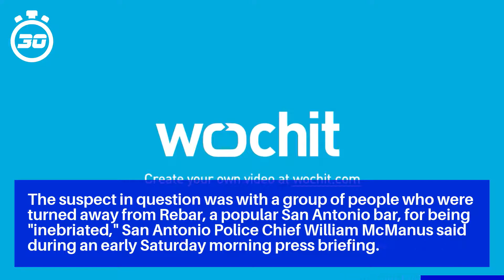Man denied entry to Texas bar shoots 8 people: police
Police say that a man shot and wounded eight people after being denied entry into a Texas bar late Friday night.

The suspect in question was with a group of people who were turned away from Rebar, a popular San Antonio bar, for being "inebriated," San Antonio Police Chief William McManus said during an early Saturday morning press briefing.

McManus said that all eight victims – five women and three men – were in stable condition at area hospitals, where they transported themselves.

The police chief added that authorities were still looking for shooter, but that he didn't think that the immediate area surrounding the bar was in any danger.